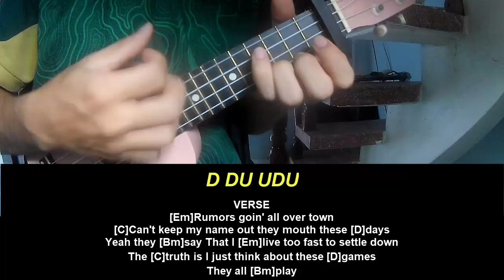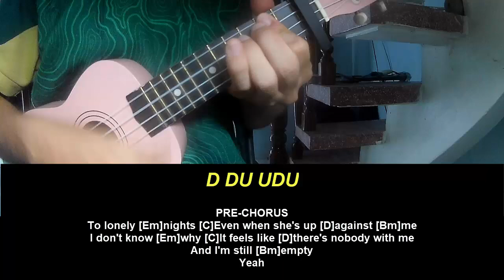Ukulele Tutorial Morgan Wallen Love Somebody Live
Today, I will share with you Ukulele Tutorial Morgan Wallen Love Somebody Live